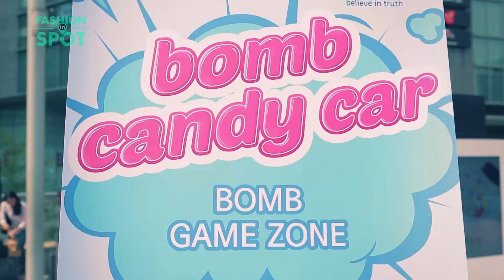수분이 팡팡! @빌리프 폭탄 크림 이벤트 시즌4 현장!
매년 핫플레이스로 직접 출동해 수분 폭탄을 터뜨리는 빌리프 폭탄 크림 이벤트 !

강남, 연우진, 이기우, 진정선, 김진경과 함께 한
2015년  빌리프 ‘폭탄 크림 이벤트’ 시즌 4 이벤트 현장을 확인해보세요.

수분이 팡팡! 달콤함이 팡팡!

▶ 더 많은 소식을 받고 싶다면? 빌리프 페이스북